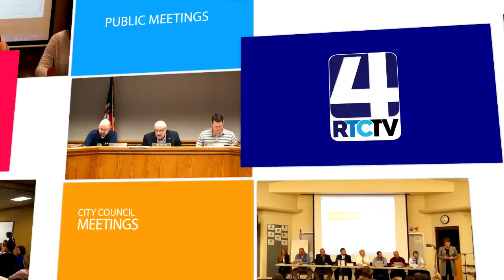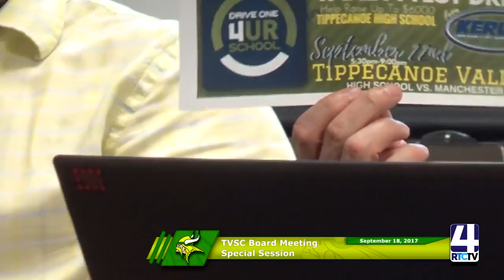PM TVSC Board Special Session 09 18 17